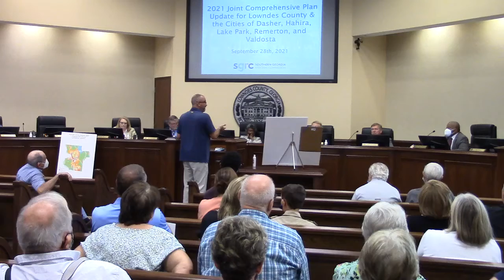David Houtz @ Comp Plan - 2021-09-28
Many objections at Comprehensive Plan Stakeholder Meeting @ LCC Comp Plan 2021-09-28